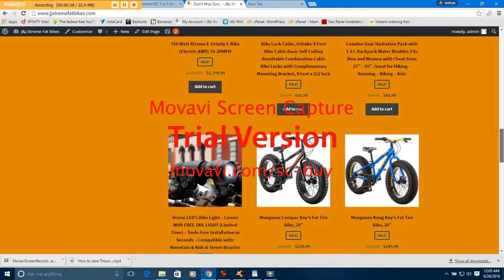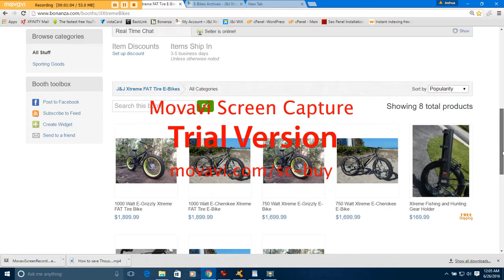How to Save Gas and Have FUN!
I personally ride my 1000W E-Grizzly Around Town Every Day!  I charge it about once  week.  I only use my car if I have to pick up large items or travel far.  I top out at about 20-25 MPH using AWD (Assist & Pedalling) ... Save Gas/Burn Calories/Get Sun/Have FUN!